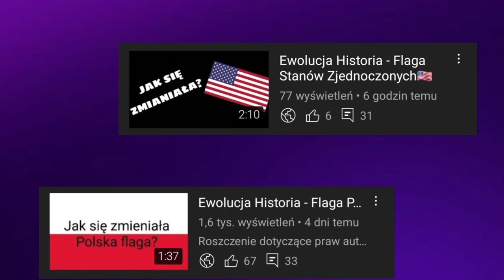NAJLEPSZE REKLAMY 8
🔴Opis🔴
Cześć! Witajcie na moim kanale! Dziś wam pokaże 8 część najlpeszych reklam jakie kiedykolwiek powstały a to jednak nie jest zbyt częste. Jeśli masz pomysł na kolejny odcinek z tej serii to napisz w komentarzu! Zapraszam do oglądania!

⚪️Źródło filmów: YouTube